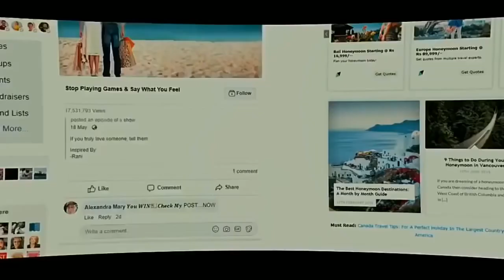New South Indian Movie In Hindi DUBBED Full Latest Superhit Movie 2020 August | HDMoviesworld. | HD